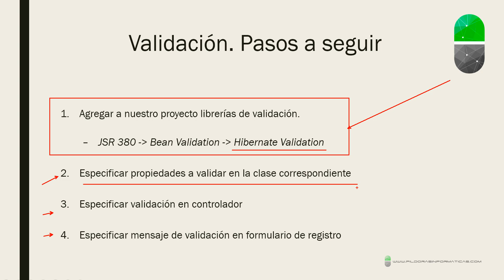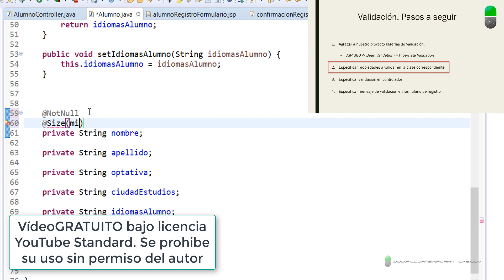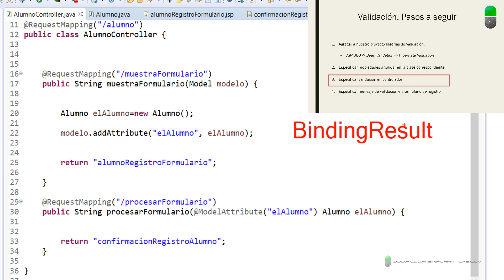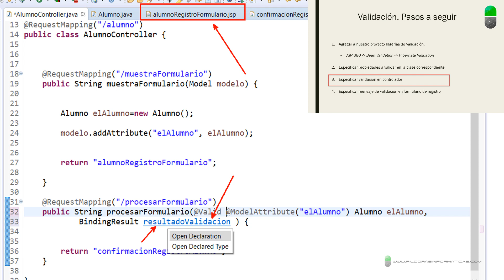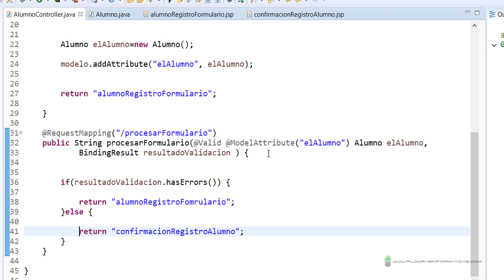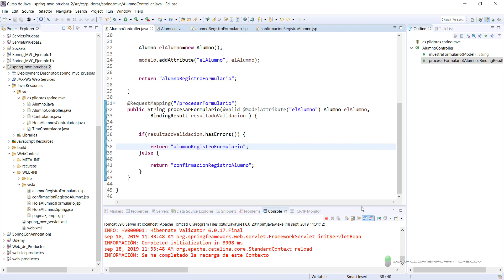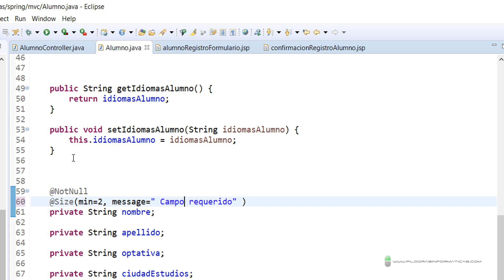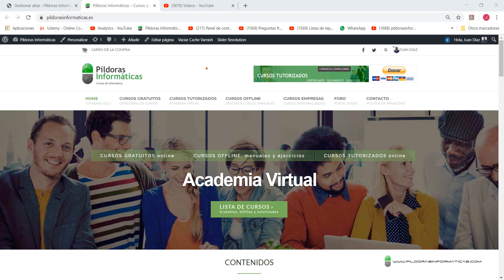Curso Spring. Validación de formularios II. Vídeo 39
Completamos la validación de "campo requerido" con @NotNull y @Size.